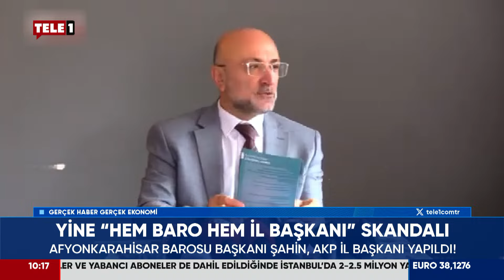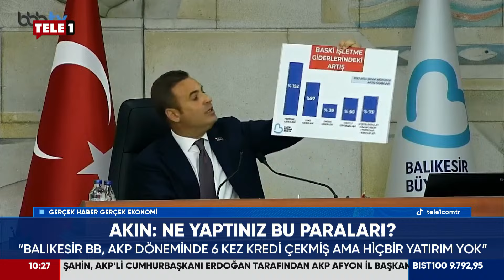Erdoğan Yine Eline Kalemi Aldı, Afyonkarahisar Baro Başkanı AKP İl Başkanı Yapıldı...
Afyonkarahisar Barosu Başkanı Av. Turgay Şahin, AKP’li Cumhurbaşkanı Recep Tayyip Erdoğan tarafından AKP Afyon İl Başkanı yapıldı.